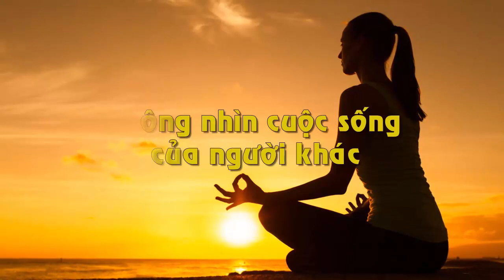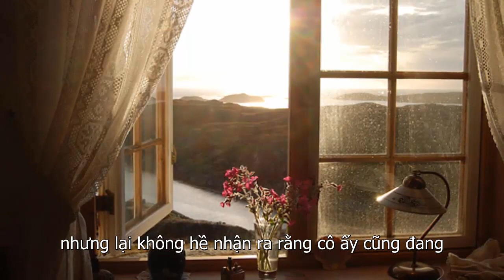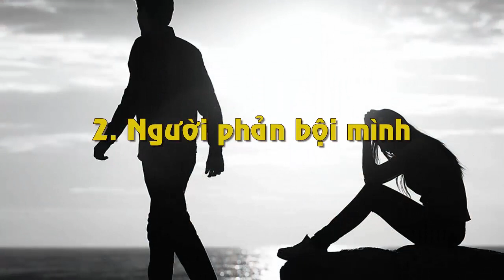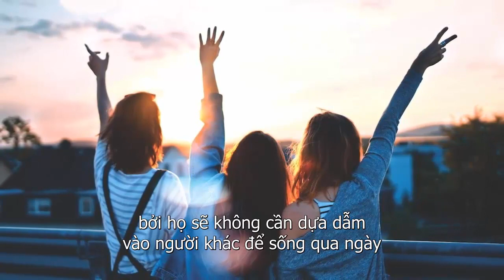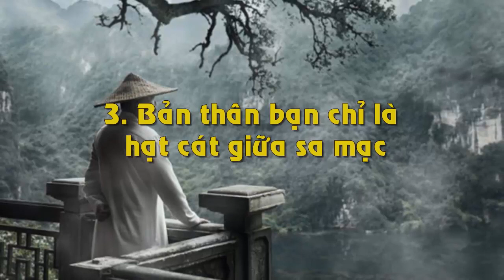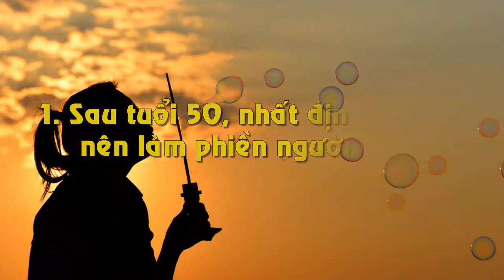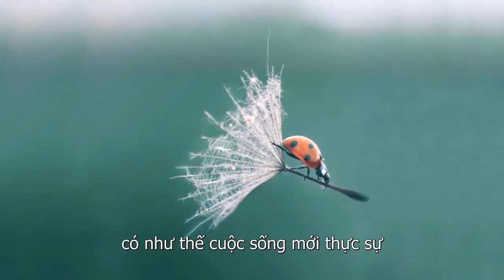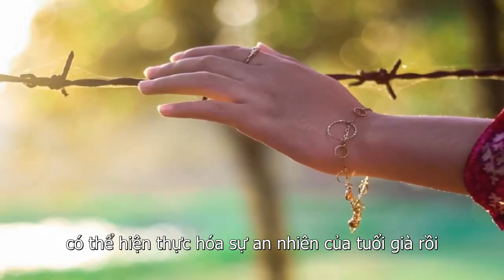Đàn Bà Sau Tuổi 50 Có 2 Thứ Không Nhìn 3 Điều Không Quản Và 4 Việc Nên Giác Ngộ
-Cám Ơn QUÝ Vị Và Các Bạn Đã Xem Video về Tin tức nóng nhất.Nếu Thấy Hay Và ý nghĩa vui đăng ký kênh để ủng hộ ban biên tập tại